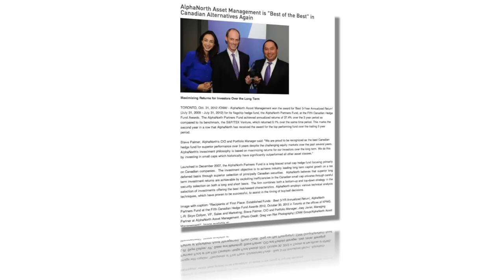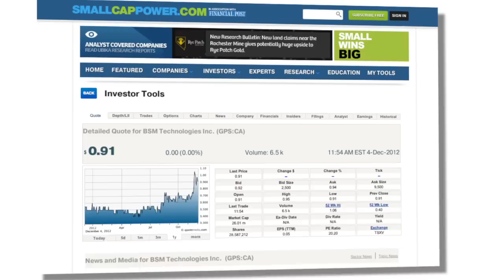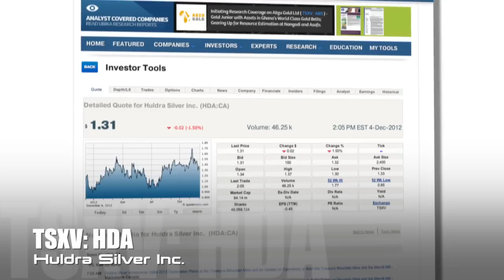AlphaNorth Asset Management: Mr. Steven Palmer - Dec 2012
Smallcappower.com is pleased to feature an exclusive interview with Mr. Steve Palmer, President and Chief Investment Officer with AlphaNorth Asset Management. AlphaNorth is a Toronto based investment manager which manages two small cap focused funds.

Some of the companies discussed in this interview by Mr. Palmer include BSM Technologies Inc. (TSX VENTURE: GPS) and Hudra Silver Inc. (TSX VENTURE: HDA).